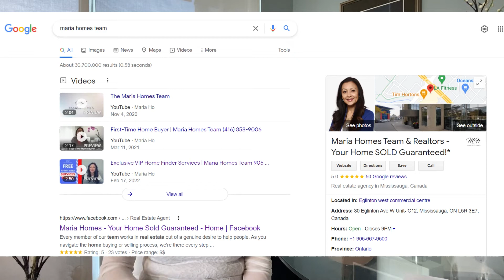We Sold In Market Downturn with 4 Offers in 5 Days Above Asking!! | Maria Homes Team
We Sold In Market Downturn with 4 Offers in 5 Days Above Asking!!

Choose the Right Realtor Before You Hire an Agent!!
•  A home seller called us after cancelling with the previous agent with low response and no result during a market adjustment.
•  Working as a team, we did thorough market research and came very well prepared
•  We Really listened and showed the market stats and facts.
•  We took the time and patiently and explained very clearly the market conditions, price adjustment, in words that our client can understand and relate to.
•  We also consider the sentimental value of their home after having raised their family there for decades.
•  During the negotiations, we made sure the family felt they were our top priority.
• Go above and beyond to accommodate their wants and needs.

Maria Ho, MBA
Realtor® | Team Lead
MariaHomes.ca
iPro Realty Ltd., Brokerage
Maria Homes Team & Realtors Your Home Sold Guaranteed